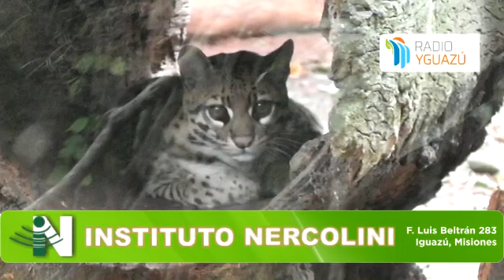Iguazú : Crítica situación del refugio Güira Oga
Mara Anfuso (Encargada de Güira Oga, Centro de Recría y Recuperación de animales en Puerto Iguazú) Habla sobre el trabajo que siguen realizando en el refugio, ya que los animales que son más de cuatrocientos, no pueden dejar de recibir atención veterinaria, alimentos y limpieza de los lugares que habitan. También se refiere a la situación crítica que están atravesando económicamente, por el hecho de la paralización del turismo y la falta de visitantes al lugar, que con el abono de sus ingresos son los que sostiene el funcionamiento del mismo, ya que los gastos de mantenimiento en insumos veterinarios, alimentos y sueldos del personal son muy elevados.